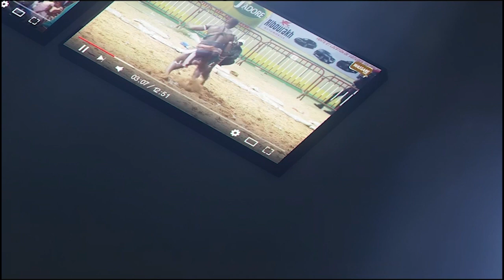Open presse : Boy Faye répond sèchement á Zambala ''Fumou laal si mane dina...''